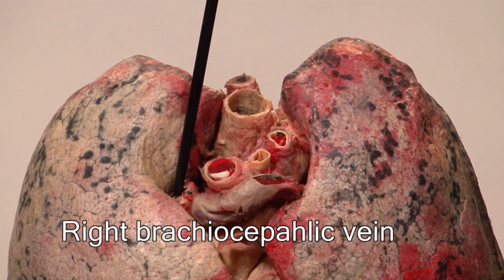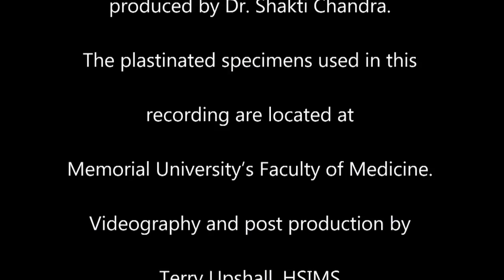Anatomy Series, The Lungs by Dr. Shakti Chandra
The Lungs